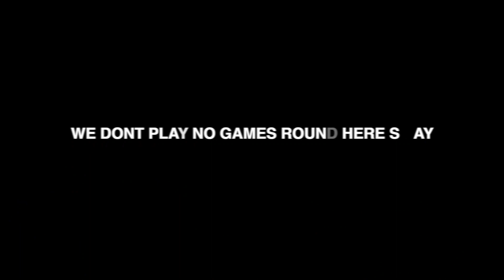INTRØSPECT - TVCHNO KVLT "OFFICIAL MUSIC VIDEO" 2LM Reacts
Help Me Keep These Videos Flowing Daily!!
Payapal: TooLITMafia

▶︎PSN: TooLITMafia